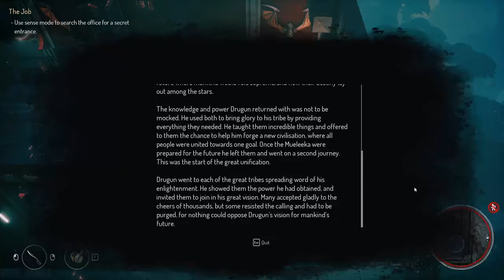Seven The Days Long Gone Pt 1 Grukbarra Mansion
Seven  The Days Long Gone